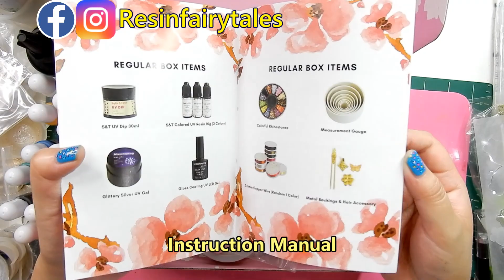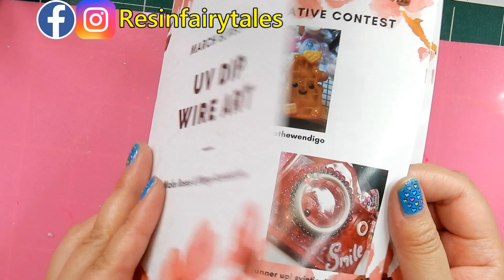Wire Art Challenge / Butterfly Wing Earrings / March Elves Box 2020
2020 March Elves Box from Sophie & Toffee.
Watch me make a pair of Wire Butterfly Wing Earrings in this video.

Craft supplies list from Amazon